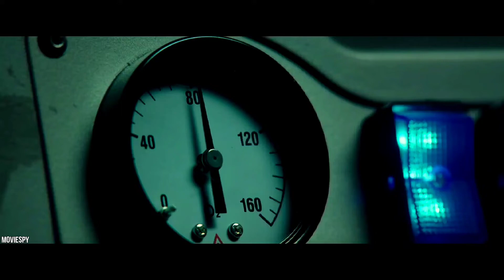Deadpool // $UICIDEBOY$ - LTE (Prodvictor Remix)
Song(s):-  $UICIDEBOY$ - LTE (Prodvictor Remix)

 - Footage :- Deadpool and Deadpool 2

 might be infringing non - profit , and if you stil have a problem with your content being used , contact me through my email , I will remove the video immediately Hope you guys are all doing well and staying safe during this time! I have been working on some big edits that are coming soon .